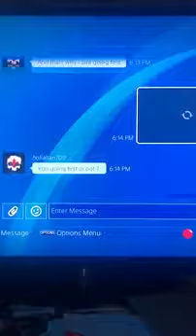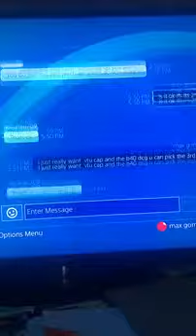hollahan709 - Fallout 76 Scammer